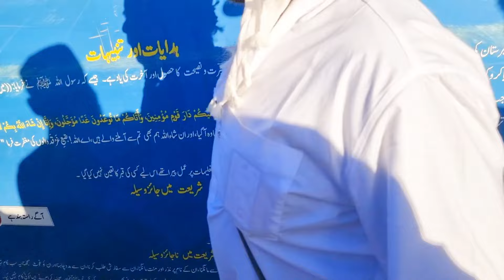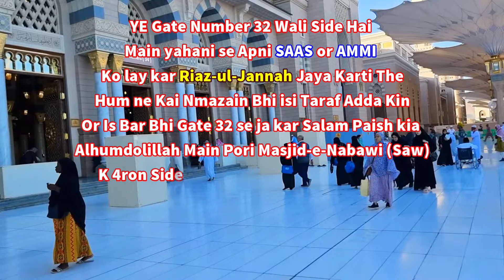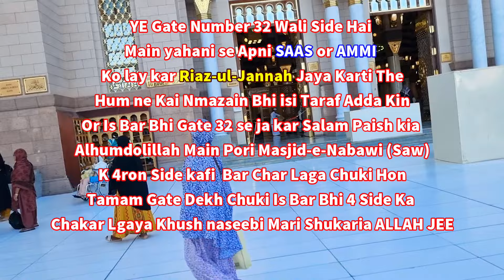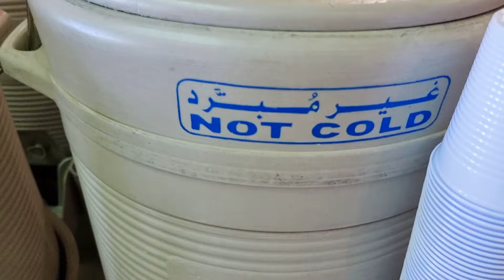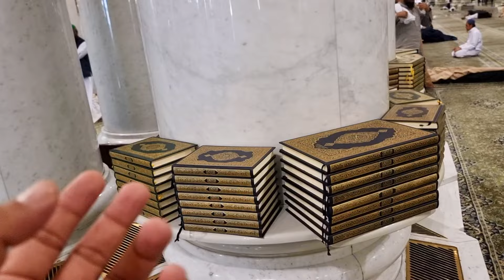Walking Track From Masjid-e-Nabawi To Masjid-e-Quba Beautiful Street | Janat-ul-Baqi Kabristan P-14